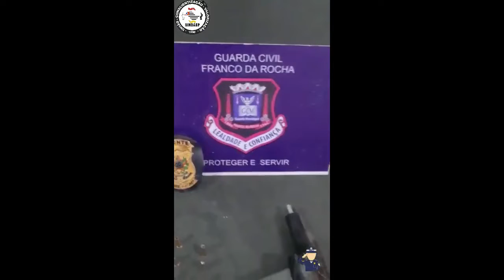APREENSÕES FRANCO ROCHA